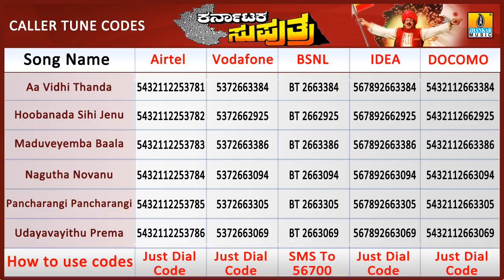Karnataka Suputra | Udayavayithu Prema Kavana | Vishnuvardhan, Sonakshi M M Keeravani| Jhankar Music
Listen the melodious "Udayavayithu Prema Kavana" Song, from Kannada Movie "Karnataka Suputra" Sung by, S P Balasubramanyam, K. S Chitra  Music by  M M Keeravani Penned by S Narayan Starring  Vishnuvardhan, Sonakshi Directed And Produced By Vijay.

Song Name -  Udayavayithu Prema Kavana
Movie - Karnataka Suputra
Starring - Vishnuvardhan, Sonakshi
Singer - S P Balasubramanyam, K. S Chitra
Banner - Sri Vaishnavi Productions
Producer - Vijay
Director - Vijay